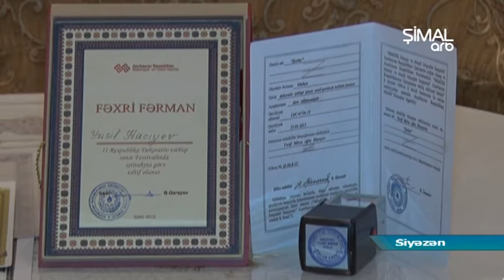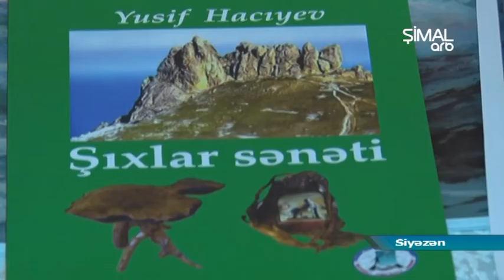Şıxlar sənəti dünyada şöhrət qazanır ARB Şimal